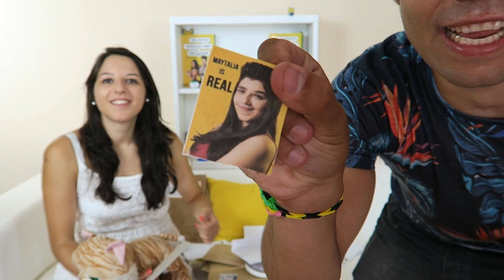Abriendo vuestros regalos | ExpCaseros Kids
Como muchos de vosotros nos habéis regalado un montón de cartas tanto en Argentina como a través de nuestro apartado de correos, por eso hemos decidido hacer un leyendo cartas en ExpCaseros Kids :D
Y si queréis enviarnos alguna más, aquí os dejamos el apartado de correos:
ExpCaseros
Apartado Postal nº 38088
Madrid, España